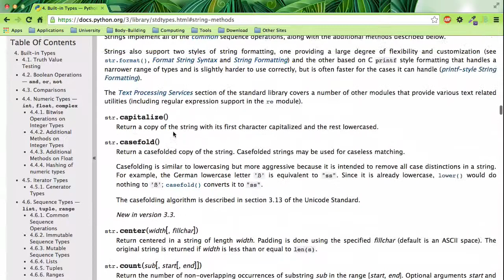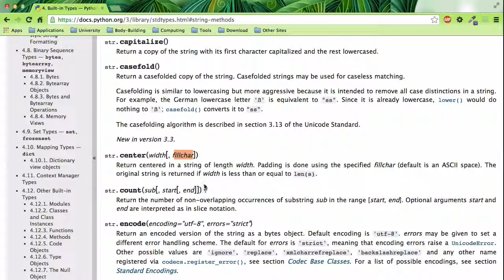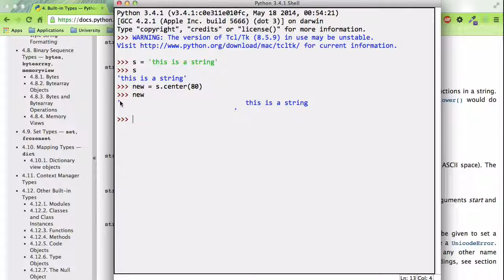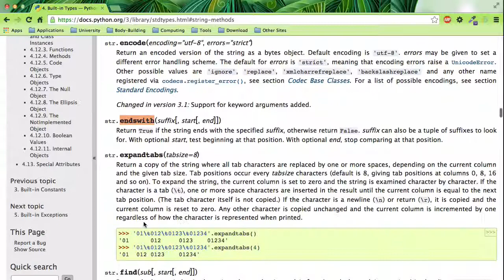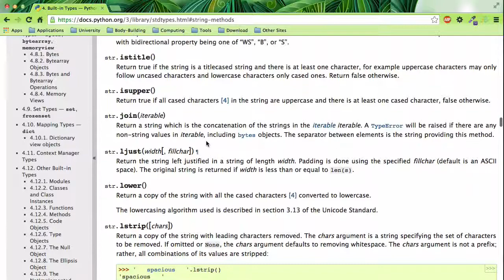۵۲- بقیه ی String Methods در Python پایتون